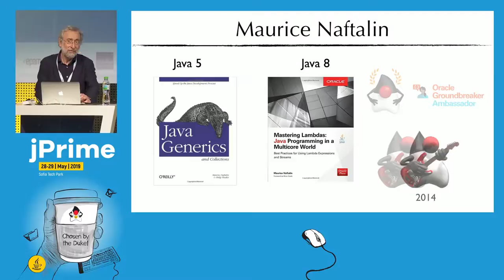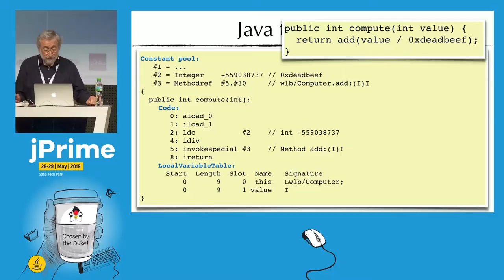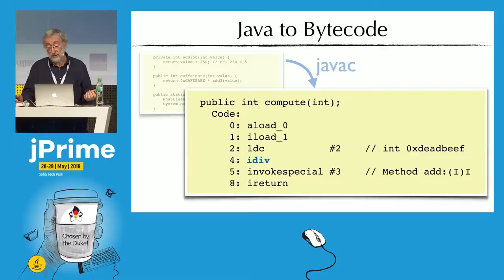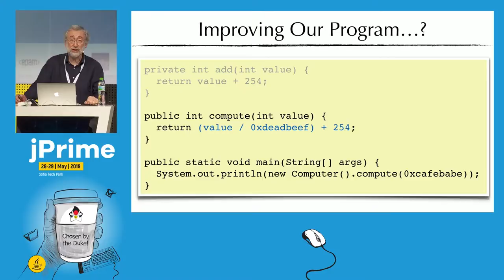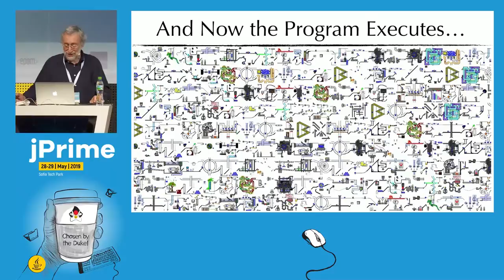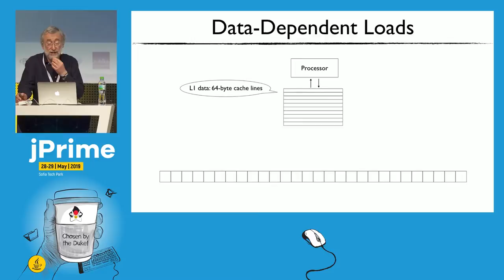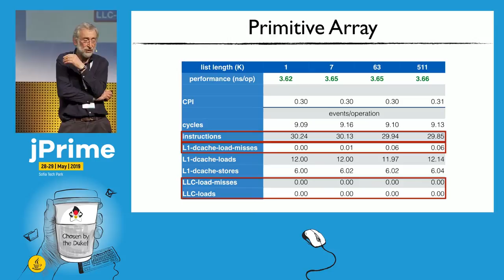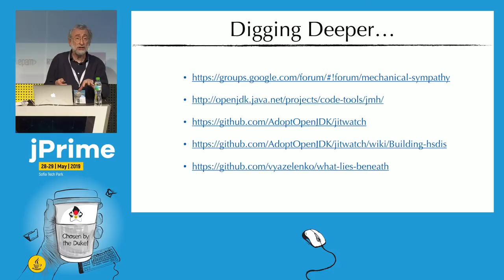What Lies Beneath, Maurice Naftalin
What really happens when your Java program runs? After the transformation from Java source through bytecode and machine code to microcode, and the various optimizations that take place along the way, the instructions that are actually executed may be very different from what you imagined when you wrote the program. This session shows you tools and techniques for tracing that path. You’ll see what a simple program actually looks like when it really hits the hardware!